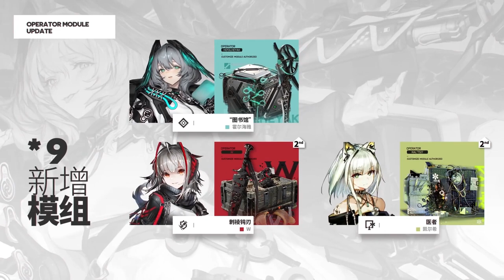"Arknights" 4th Anniversary Ceremony PV [LONETRAIL] JP VER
Redeem Code: 2023SPECIALCANDY
Valid Thru: 03:59, May 31st
(Select server - login - summit code)